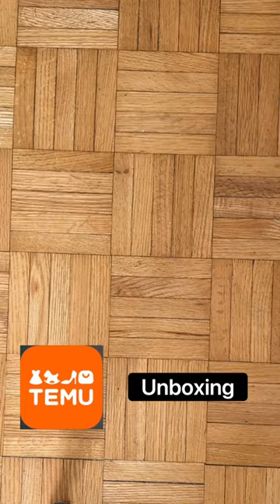Temu Unboxing / essential tchotchkes